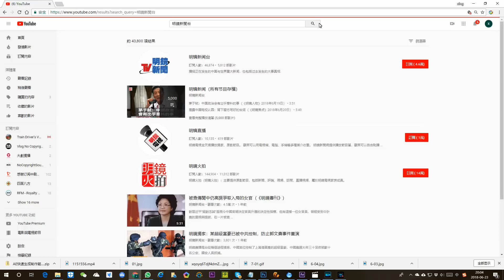中國經濟周刊：海航董事長王健生前受訪時，已有不祥預感（《新聞時時報》2018年7月6日）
海航董事長王健日前離奇墜亡，引發各界猜疑不斷，認為他的死因並不單純，而生前最後專訪他的中國經濟周刊，昨天透露了王健在受訪時的異狀，表示當時他的笑容難掩焦慮，一直感到不安，似乎對自己的生命安全早有不祥預感。